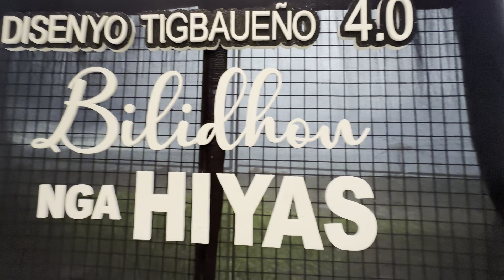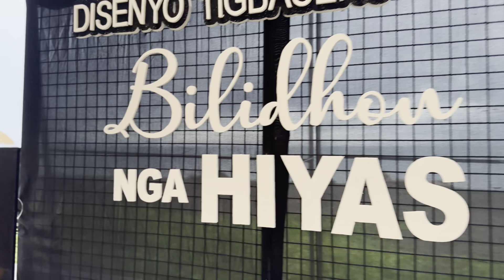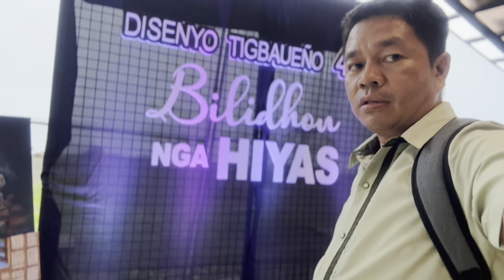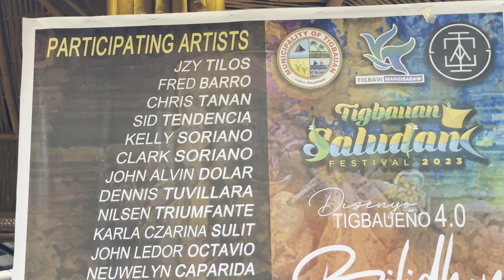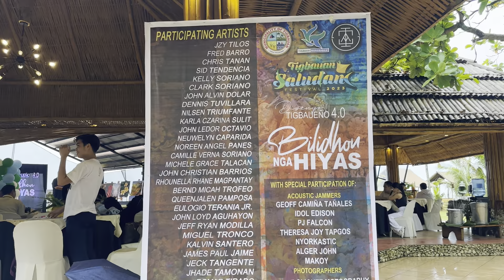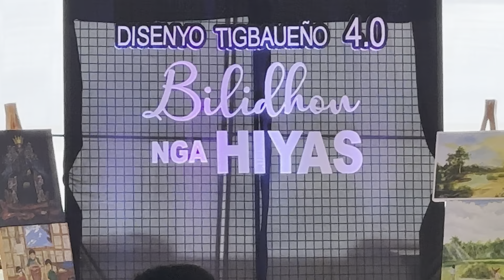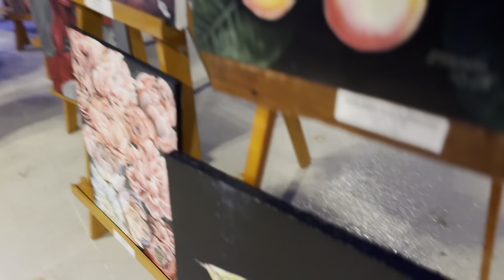ILOILO PHILIPPINES ARTS EXHIBIT- TIGBAUEÑO 4.0 TAGATIG TIGBUAN ARTIST HUB BILIDHON NGA HIYAS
Iloilo Philippines- TAGATIG TIGBAUAN ARTIST, Disenyo TIGBAUEÑO 4.0 Bilidhon nga HIYAS, a SALUDAN FESTIVAL ART EXHIBITION.